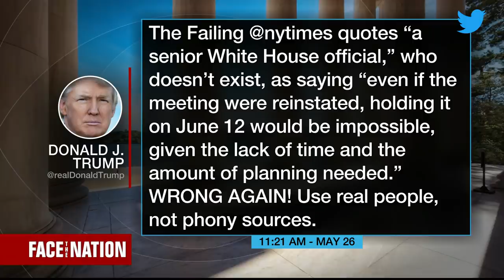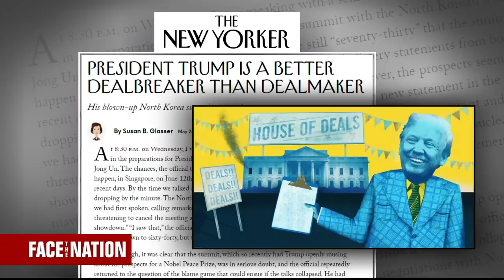Face The Nation: Sue Mi Terry, Jean Lee, Rep. Mark Meadows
Missed the second half of the show? The latest on North Korea, President Trump and the summit meeting.